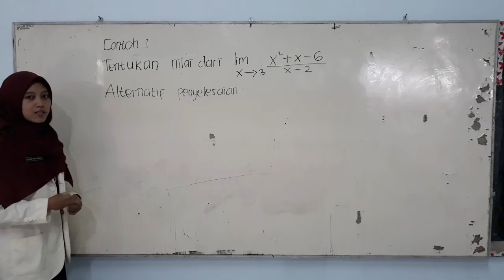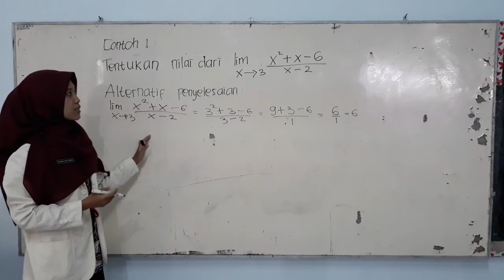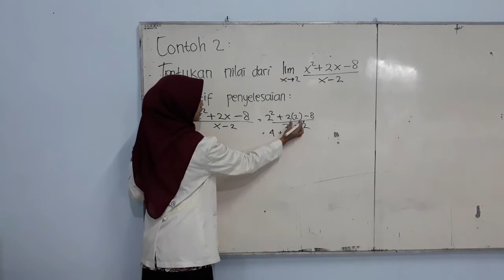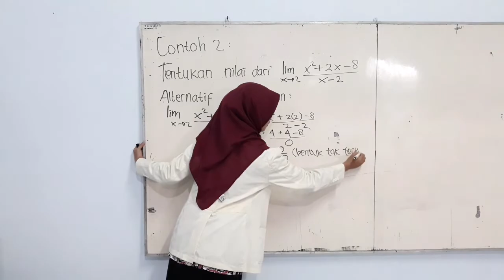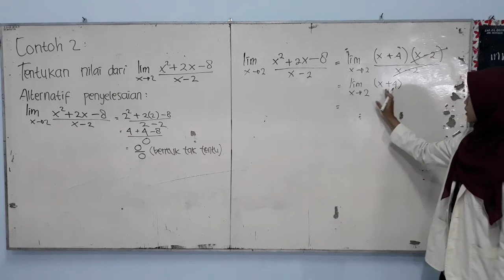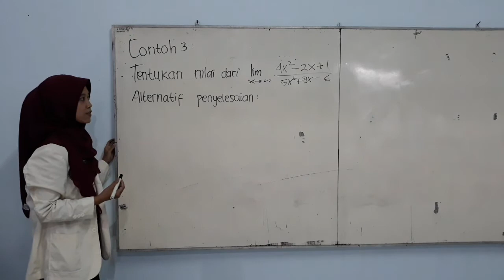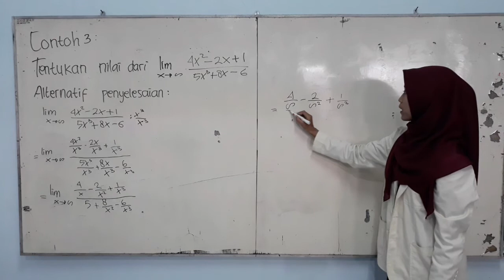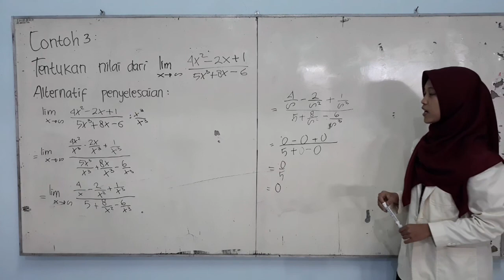Pembahasan Soal Limit Fungsi Aljabar kelas XII